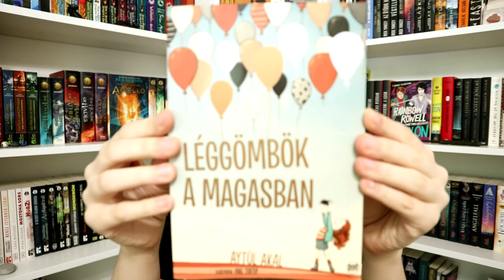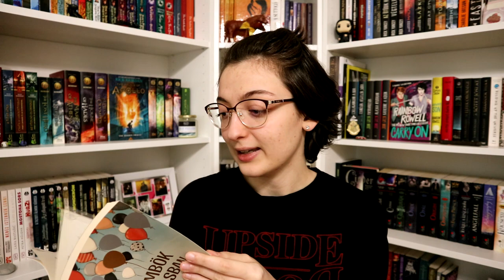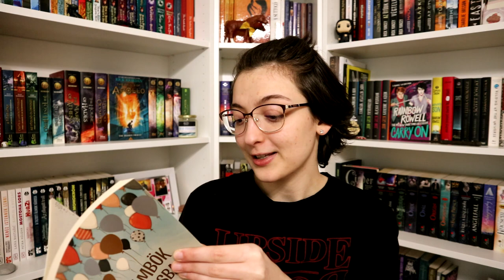Barangolás Európában | Törökország